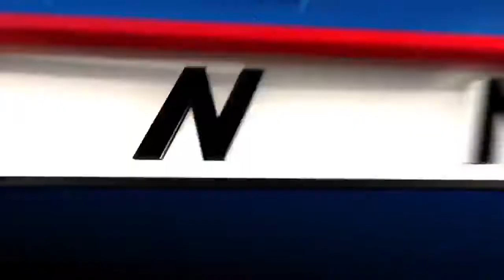Kroger announces plans for $55M robotic warehouse in Monroe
Grocery giant Kroger announced plans to build a $55 million robotic warehouse in Monroe, Ohio, bringing 410 new jobs to the area.